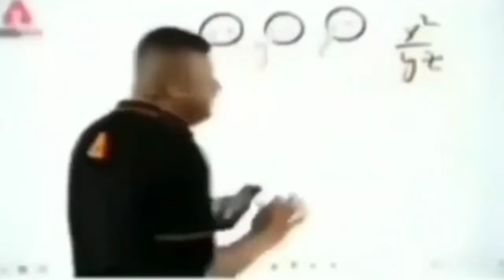Free Fire Headshot Montage 🇮🇳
Hello guys I am Mainak and I hope you will enjoy this video.

Your one support motivates me to make better videos so please support 🙏🙏

*MOBILE SPECIFICATIONS*

YOUR QUERIES -

1. Free Fire
2. Free Fire Gameplay
3. Free Fire Headshot montage
4. Free Fire Custom HUD
5. Free Fire Setting
6. Free Fire gameplay in oppo a1k
7. Free Fire gameplay in 2gb ram
8. Free Fire mobile gameplay
9. Free Fire one tap headshot gameplay
10. Free Fire India